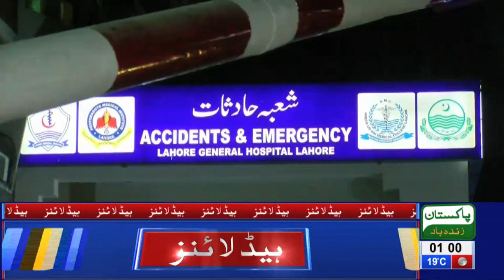01 AM Headlines Lahore News HD – 24th March 2019